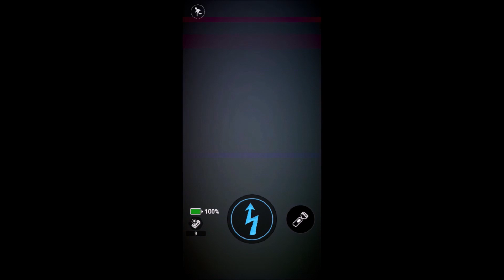Forsaken AR Reborn Series Part 22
Onto the Base AR Skins, starting with Shrek Freddy

2:18 - Colored Profile Icon Unlocked
2:36 - Suit Unlocked
2:45 - Workshop Preview